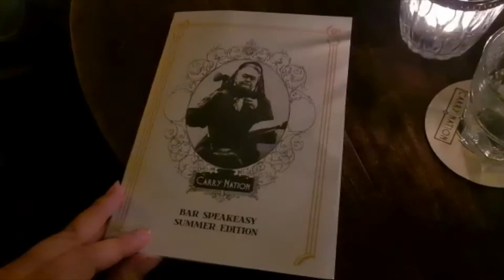Marseille travel vlog| picturesque locations, visiting cute restaurants, part 3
Hey guys hope you're doing well. Today we have the final South of France Vlog of the series 🥰. It is kind of bitter sweet and I have loved taking you away with us❤️ Today we visit the beautiful pails longchamp and explore the hidden restaurants in Marseille. Charles ended up booking a speakeasy bar which was the cutest small hidden bar I have ever seen!
We got to see the sun set and just enjoyed making some memories.